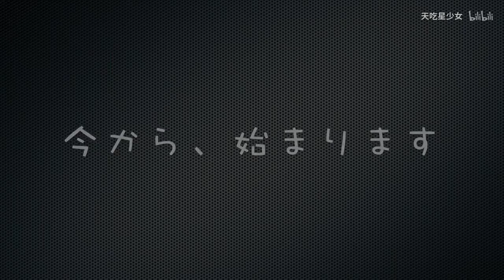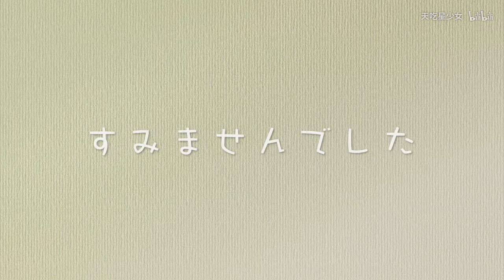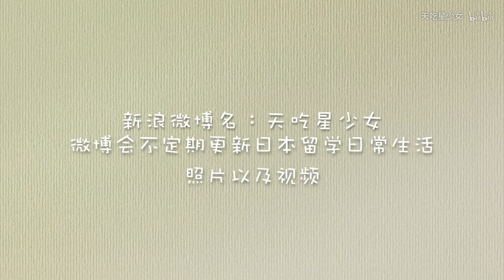【天吃星少女】在日高校留学生——2017春高排球预选赛（石川前辈做封面就是帅）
石川前辈当封面！！！！
啊啊啊啊啊啊啊不管怎么看都好帅啊啊啊啊！！！！
这里是天吃星少女，在名古屋某高校留学的一年生。
如果你们喜欢我的视频，希望你们可以关注我的频道！
Replica
开头的BGM是苹果iMovie自带的音频~
新浪微博：天吃星少女，不定期更新在日留学生活日常。
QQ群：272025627